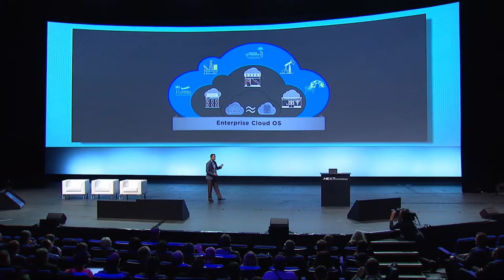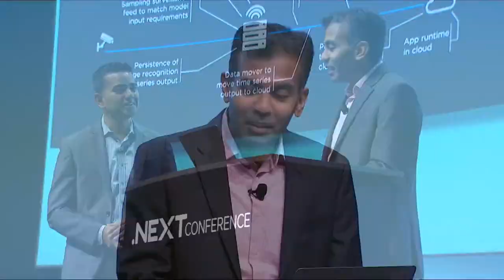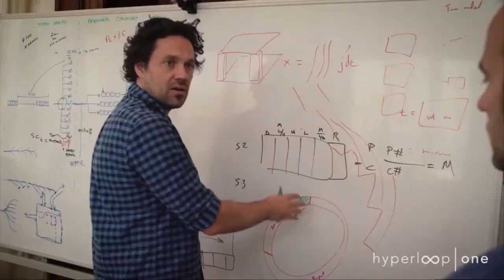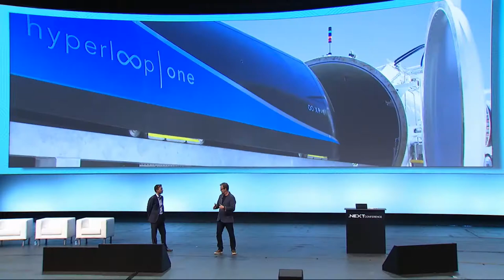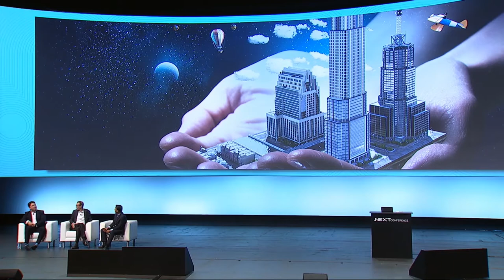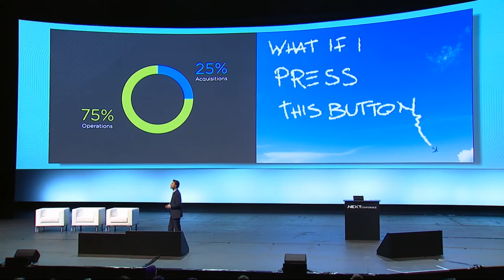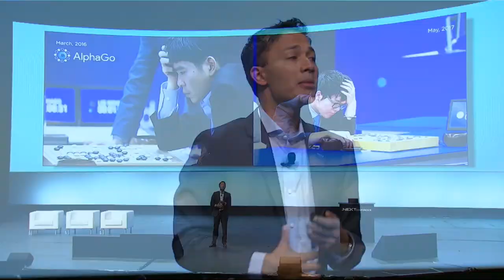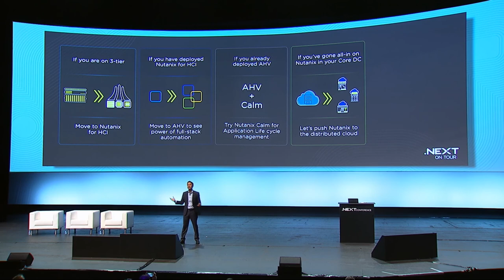Datacenters and the edge | Demonstration | Nutanix .NEXT 2017 Europe | Day 2 Keynote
In this day 2 keynote of Nutanix .NEXT Europe 2017 Raja Mukhopadhyay, Vice President, Product Management at Nutanix demonstrates datacenters and the edge.

00:00 Intro
2:16 Welcome by Raja Mukhopadhyay (VP, Product Management at Nutanix)
10:18 Prism Smart approach demonstration by Satyam Vaghani (VP, Technology at Nutanix)
25:19 Sudheesh Nair (President at Nutanix) and Rob Lloyd (CEO, Hyperloop One)
40:00 Sudheesh Nair, James Hughes (Global Head, Infrastructure Technology at Schroders) and Thierry Pinart (Deputy CEO, Societe Generale, Wholesale Banking)
52:40 Artificial Intelligence and deep learning at Nutanix

.NEXT brings together IT professionals and the latest in cloud computing. This unique event has something for everyone—from discovering the most important trends in hybrid multicloud technology to learning the latest best practices that can help you in your journey to cloud, and building your career with cloud certification opportunities.